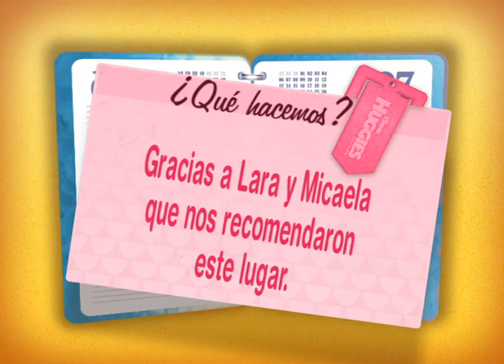Mini beatles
Carla presenta las recomendaciones de las mamás del Círculo de Mamás Huggies.